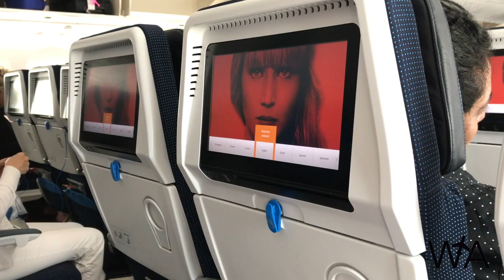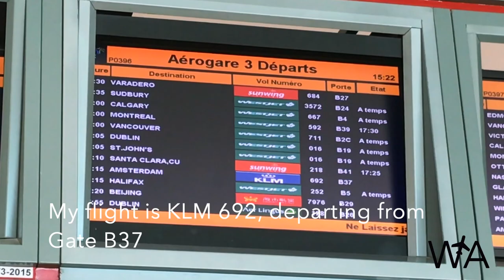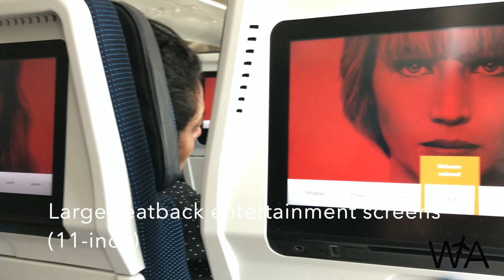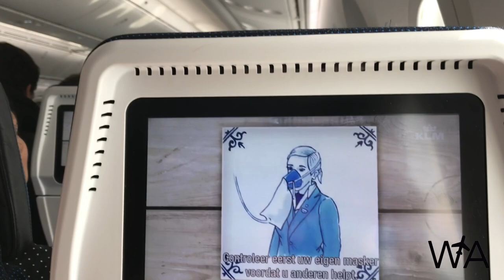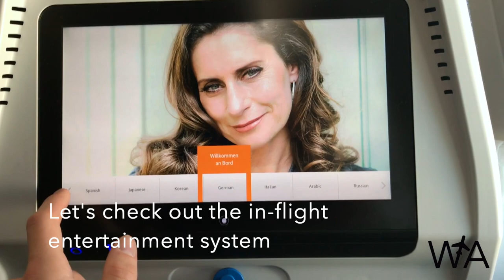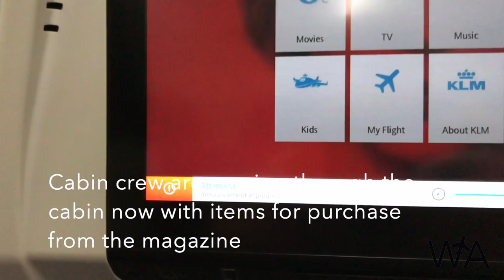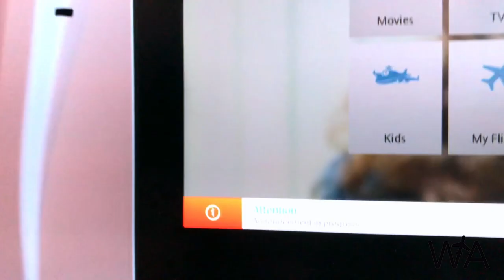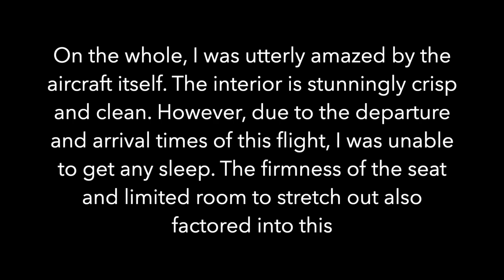KLM Royal Dutch Airlines Flight 692 Toronto - Amsterdam | Boeing 787-9 Economy Class Trip Report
Attentive service onboard a modern aircraft, in a bright, clean, and spacious cabin. Combine these things with KLM's cute personal touches, friendly crew, and vast connection network from Schiphol Airport, and you get one very pleased traveller. Love this airline and loved this flight (though mind you I barely slept)

Let me know YOUR favourite airline down below in the comments!